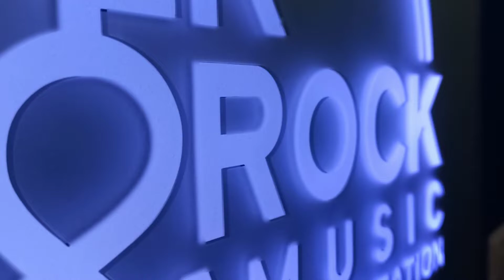ગોરમા નો વર કેસરીયો| Sheetal Pnachotiya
Song:
Singer:
Lyrics:
Music Label & Copyright: